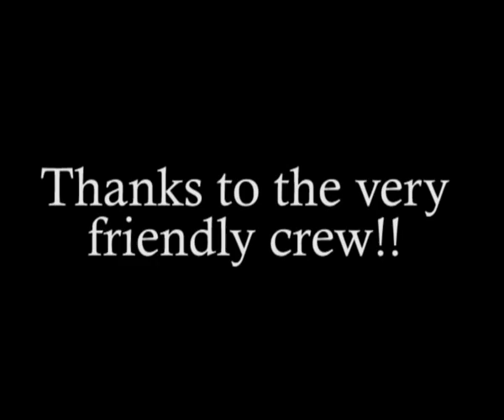NR74(GHAN) + NR50(NR) PW4 STEEL 23/1/2011